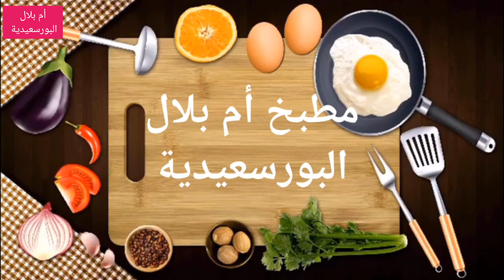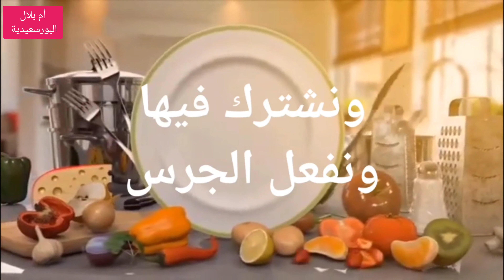المعمول بالتمر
المعمول بالتمر جربوه هيعجبكم قوى وبالف هنا عليكم ياحبيبى